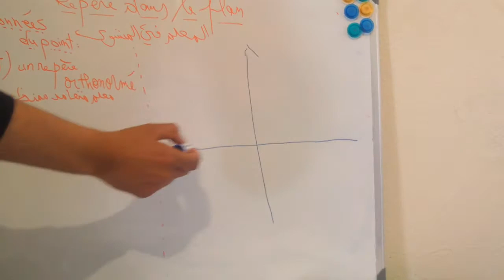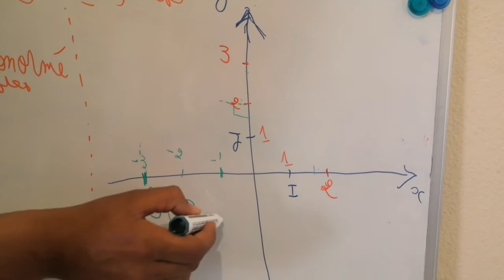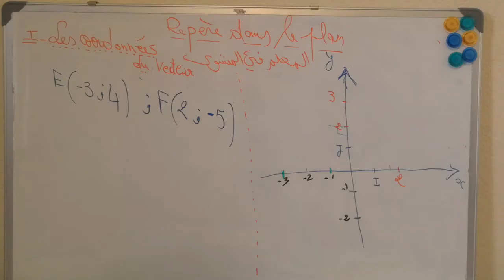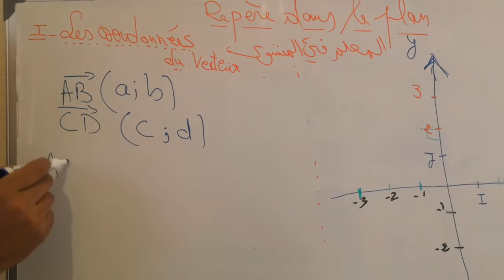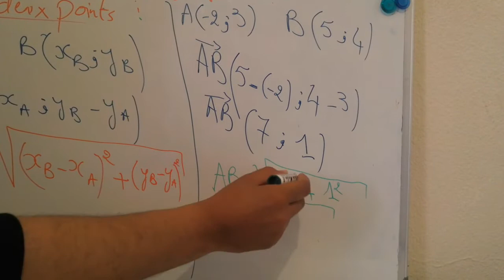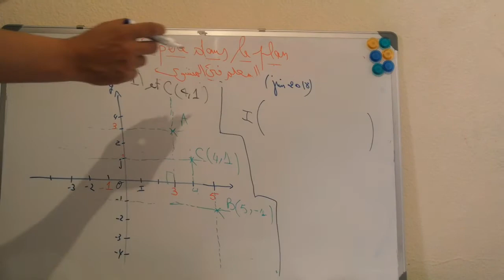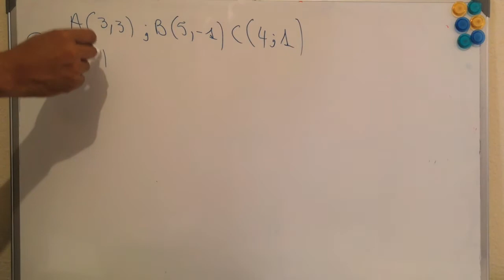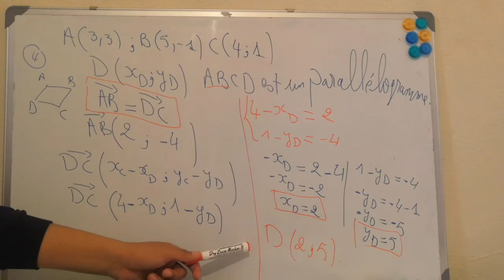Le repère dans le plan - 3ème année collège - درس المعلم في المستوى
نضع بين أيديك ملخص شامل لدرس المعادلات و المتراجحات مع مجموعة من التمارين الخاصة
  .لتلاميذ السنة الثالثة إعدادي وذالك من أجل الاستعداد الجيد لاجتياز الامتحان الجهوي في مادة الرياضيات

كما سنعمل على إضافة نماذج مختلفة من الامتحانات الجهوية في مادة «الرياضيات» للسنة الثالثة إعدادي دورة يونيو و ذلك بهدف  مساعدة تلاميذ السنة الثالثة من التعليم الثانوي الإعدادي على الاستعداد الجيد لخوض غمار الامتحانات الجهوية